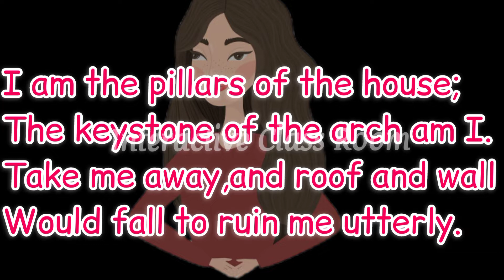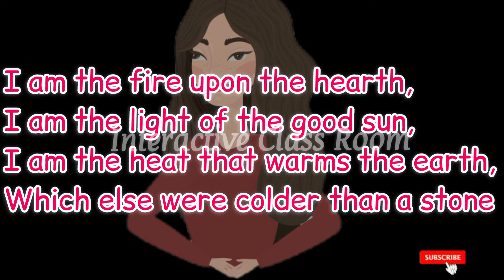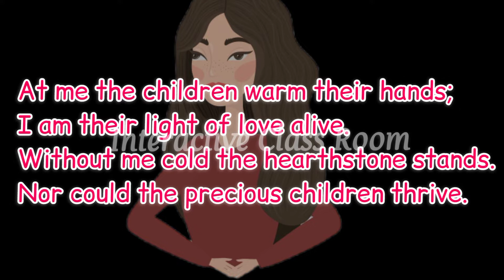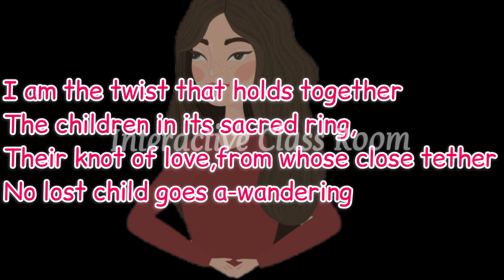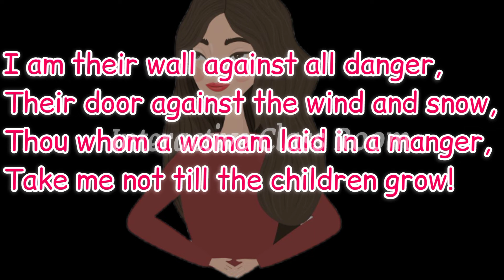Any Women Summary in Malayalam|Katherine tynan|Plus two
Any women by katherine tynan

class english exam interactiveclassroom englishpoem fullmarks plustwo Any Women Summary in Malayalam|Katherine tynan|Plus two|@Interactive Class Room#any woman poem in malayalam appreciation#any woman poem in malayalam summary#any woman poem in malayalam
if you like our videos plz support